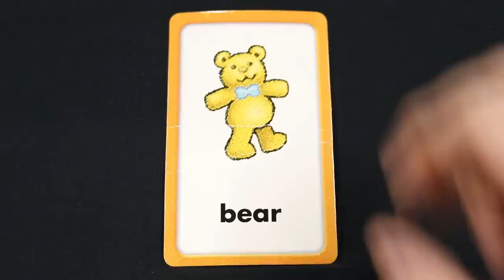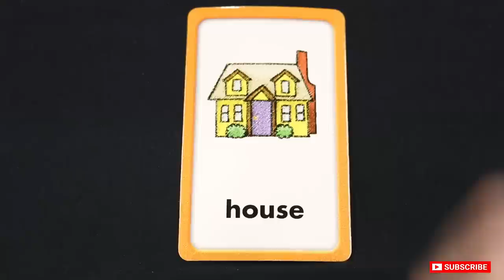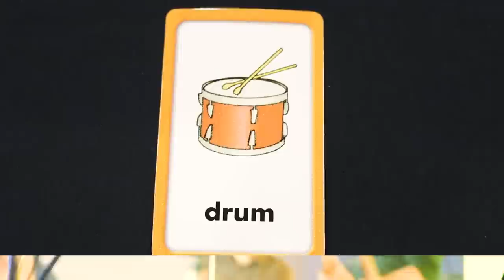Learn EVEN MORE Words with Cute Animal Videos, Great Music, & Educational Flashcards for Kids!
Learn EVEN MORE Vocabulary Words! Awesome Videos & Music of Animals, People, and Things Make Learning Fun & Easy!

Have a Comment?  Want to Suggest a Video?

AWESOME PRIZES!  Three Ways to Win!

1. Cash Give-a-way! (Monthly, Starting June 2019)
-- MUST be a SUBSCRIBER to the channel AND COMMENT on videos!
-- 1 Comment = 1 Entry for Current Month's Prize - Comment AS MANY TIMES as you Want!
-- Prize Value: At least $40 (paid in Amazon or Visa Gift Cards)

-- AMAZING Prizes Given at 100, 500, 1,000, 2,500, 5,000, 7,500, 10,000 subscribers and then every 5,000 until 100,000 subs are hit!
-- MUST be a SUBSCRIBER and have COMMENTED at least once since the last prize was given.
-- Prize Value: At least $100 (Toys, Books, Gift Cards, Cash, etc.)

3. Friends & Family Prizes! (Monthly, Starting June 2019)
Have them COMMENT with YOUR NAME to be entered into this drawing!

***Note: Winners will be responsible for reporting prizes for tax purposes, as necessary.